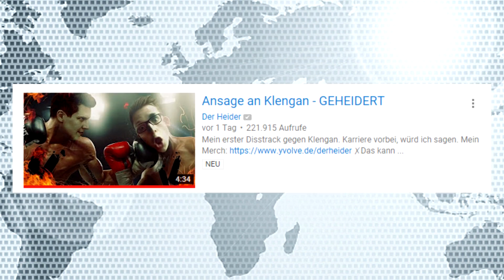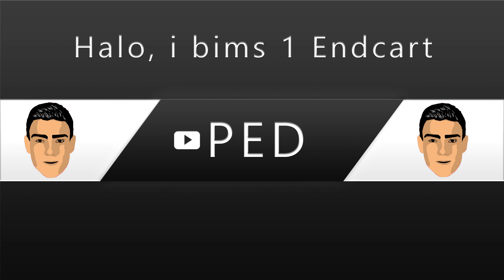DER HEIDER vs. KLENGAN BEEF | Ped Journal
Vielen Dank fürs zusehen. Tags:
Disstrack heider klengan heider disstrack klengan heider Beef heider klengan Beef Satire der heider live der heider sanifare
der heider Werbung klengan heider der heider bibi der heider hated heider hated heider hated Werbung heider hated klengan heider hated leon marcherer geheidert Ansage an Klengan - GEHEIDERT
geheidert klengan heider heider klengan Satire wer das liest hat langweilig und schaut sich grade meine Beschreibung an.
Über Feedback würde ich mich in den Kommentaren sehr freuen!
Wenn es euch gefallen hat, dürft ihr es gerne weiter empfehlen
- hilft mir wirklich sehr